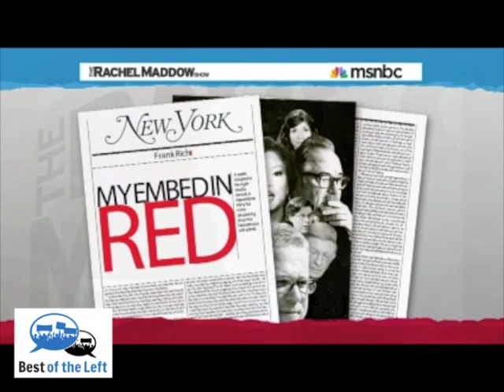Conservative Base Alienated from GOP-Fox News - Rachel Maddow - Air Date 9-17-12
Hear this clip in context on Best of the Left